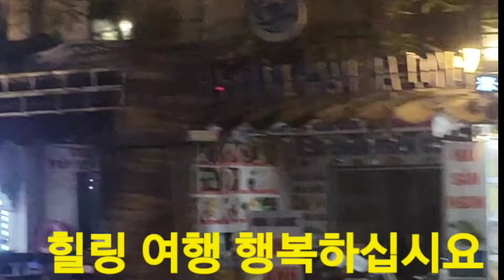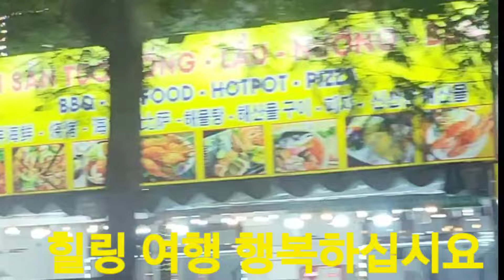마음치유힐링시간 ♡🥰